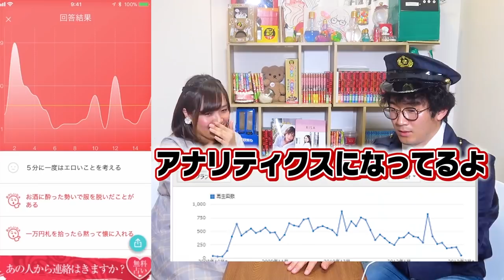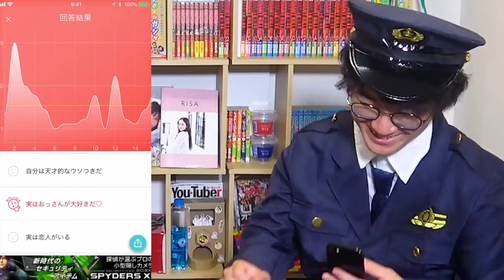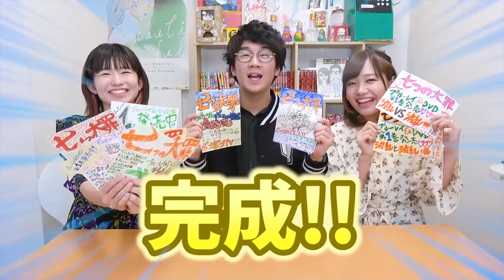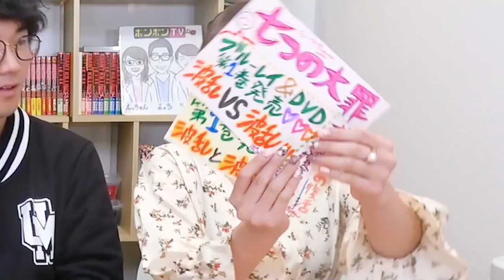【検証】なっちゃんの好きなタイプが明らかに！嘘発見アプリで警察官ごっこやってみた！【寸劇】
TVアニメ「七つの大罪 戒めの復活」

「戒めは解き放たれた――」
2018年1月6日より
MBS/TBS系全国ネット“アニメサタデー630”にて
毎週土曜日あさ6時30分～放送開始！

‹スタッフ›
原作：鈴木央（講談社「週刊少年マガジン」連載）
監督：古田丈司
副監督：田中智也
シリーズ構成：吉岡たかを
キャラクターデザイン：戸谷賢都・佐々木啓悟
総作画監督：戸谷賢都・川上哲也
色彩設計：茂木孝浩・岡崎菜々子
美術監督：伊東広道
撮影監督：木村俊也
CG監督：軽部優
編集：後藤正浩
音響監督：若林和弘
制作：A-1 Pictures

‹キャスト›
メリオダス：梶 裕貴
エリザベス：雨宮 天
ホーク：久野美咲
ディアンヌ：悠木 碧
バン：鈴木達央
キング：福山 潤
ゴウセル：髙木裕平
マーリン：坂本真綾
エスカノール：杉田智和

(C)鈴木央・講談社／「七つの大罪 戒めの復活」製作委員会・MBS

今回はりっちゃんとなっちゃんの本性を暴いてみました！
そうしたら驚きの真実が…信じるか信じないかはあなた次第！！！！！笑

▽【どっきり】いきなり不審者に襲われる！？男女で目隠し鬼ごっこを密室でやってみた！【対決】

▽【対決】顔面生クリームまみれ！新メンバーとパイフェイスゲームで対決！Pie Face Showdown